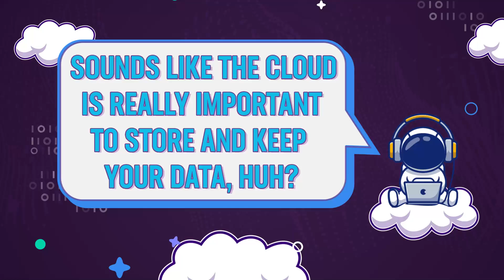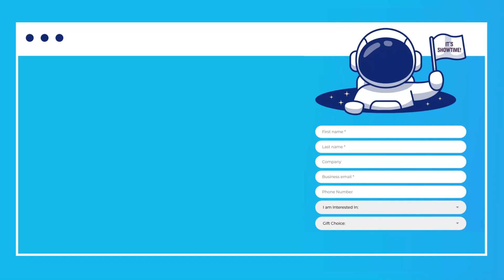ePlus + Cisco Data Center and Cloud